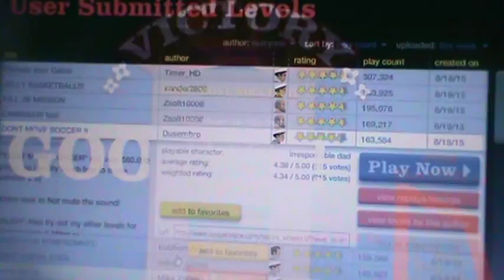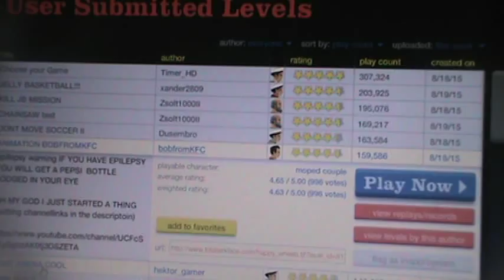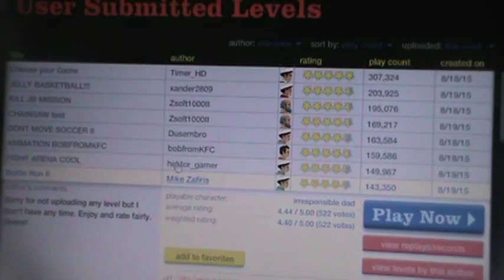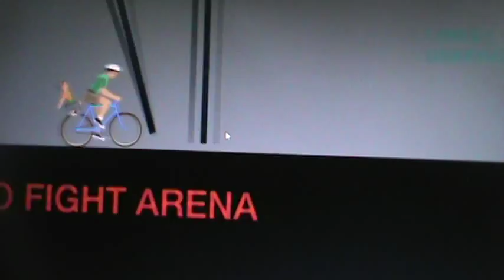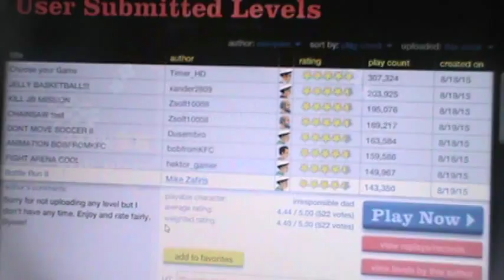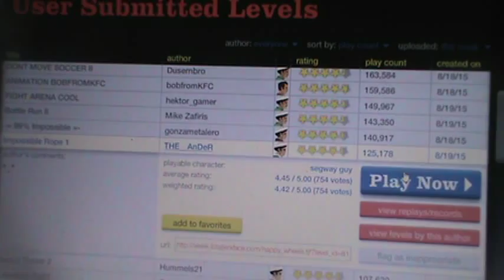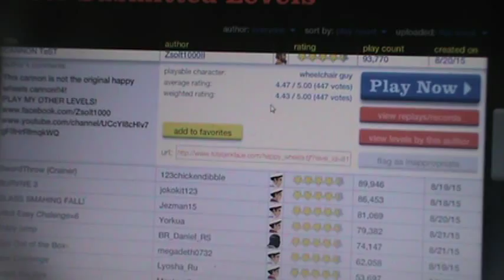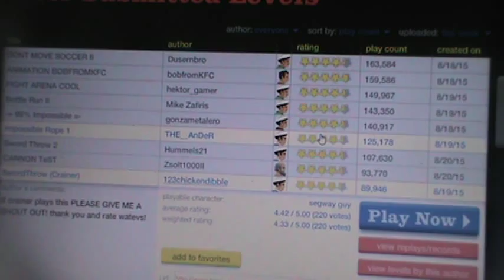Explosive Push-Ups | Happy Wheels